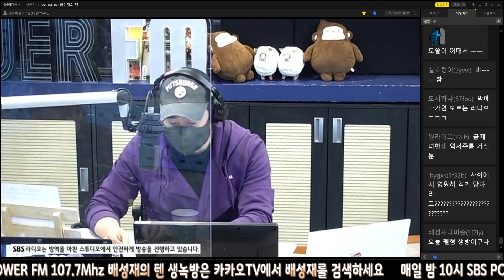20220511 배성재의 텐 with : 박문성 (비 연애 참피언스 리그) ft. 어려워